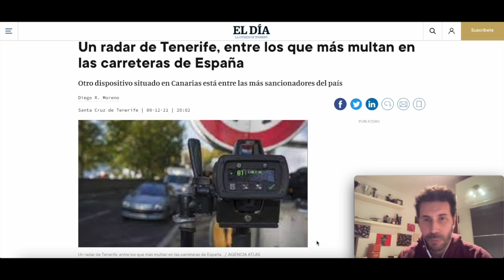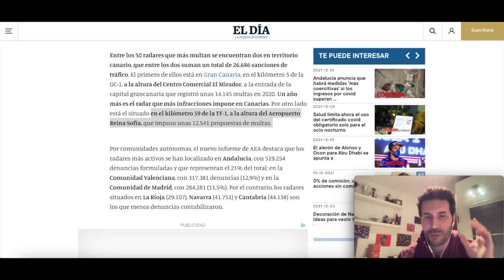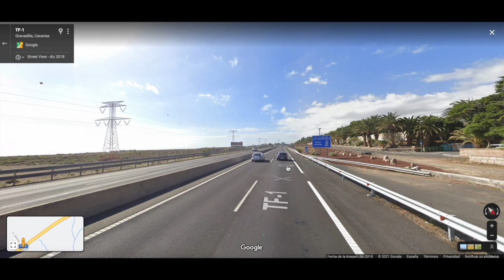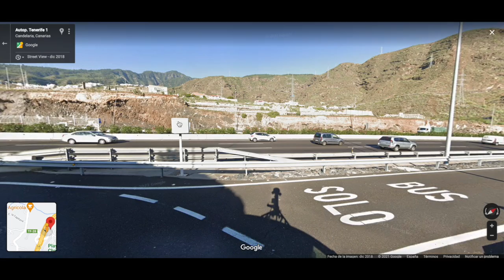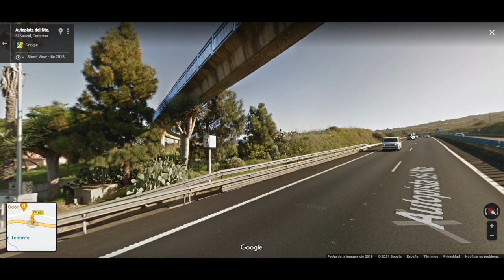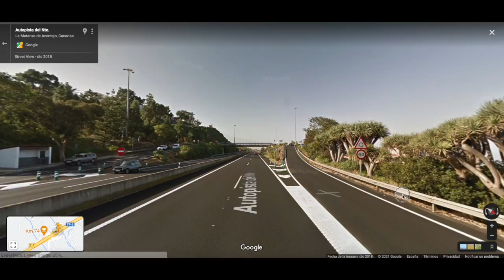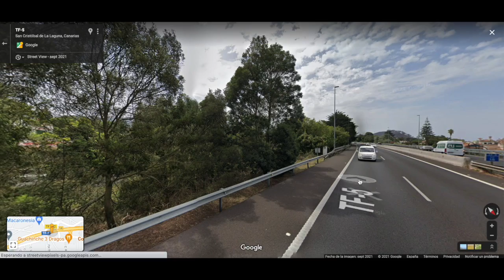🏝🇮🇨RADARES de TRÁFICO en TENERIFE